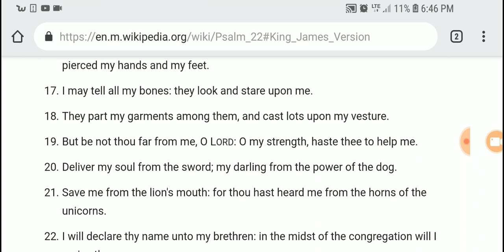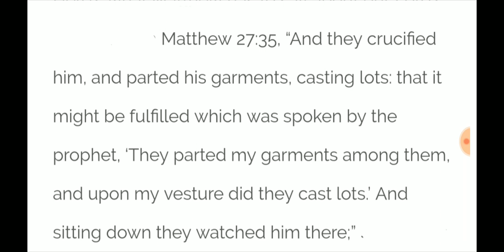Is Jesus Biblical pt 5